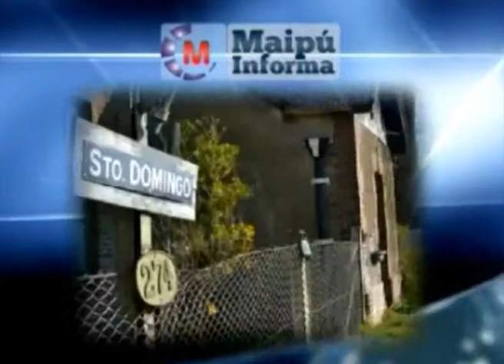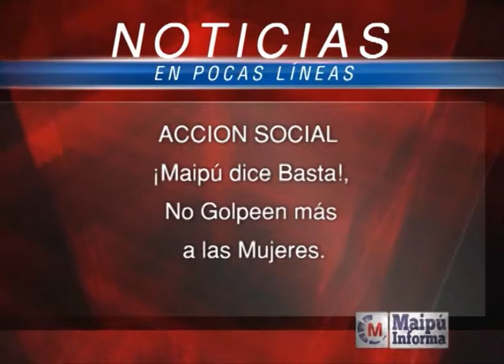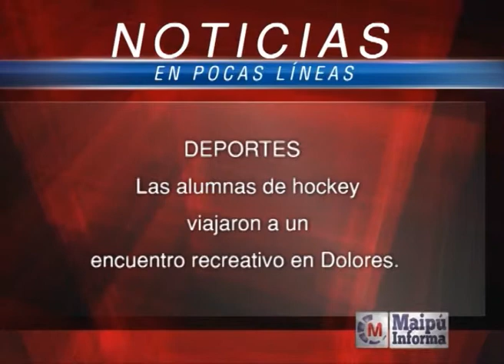Maipú Informa Tv - Emisión 387